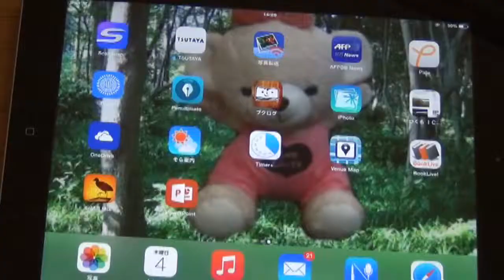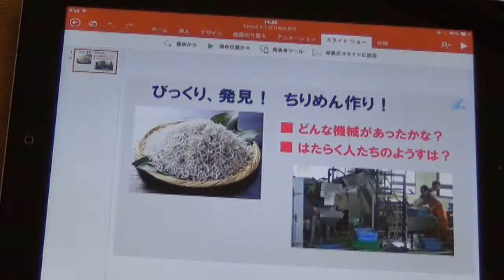2014 PowerPoint for iPad Trial Report